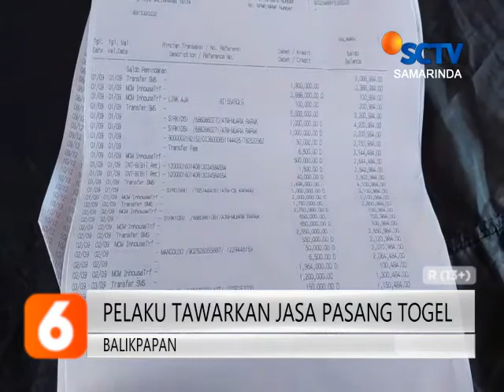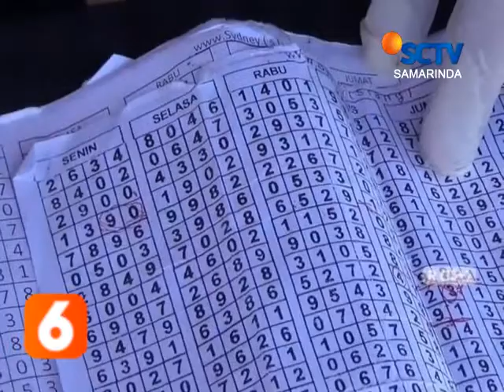BALIKPAPAN / MEMERANGI PERJUDIAN